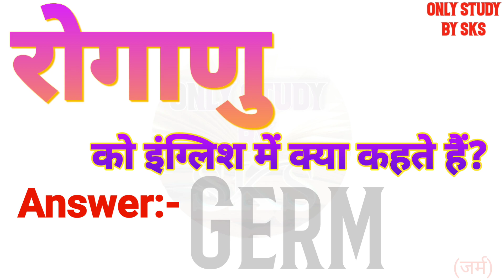रोगाणु को इंग्लिश में क्या कहते हैं | Roganu ko english mein kya kahate hain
रोगाणु को इंग्लिश में क्या कहते हैं
रोगाणु को इंग्लिश में क्या बोलते हैं
रोगाणु को अंग्रेजी में क्या कहते हैं
रोगाणु को अंग्रेजी में क्या बोलते हैं
Roganu ka matlab kya hota hai
Roganu ko angreji mein kya kahate hain
Roganu ko angreji mein kya bolate hain
Roganu ko angrezi mein kya kahate hain
Roganu ko english mein kya kahate hain
Roganu ko english mein kya bolate hain
Roganu ko english mein kya kaha jata hai
Roganu ko english me kya kehte hai
Roganu ko english me kya kahte hai
Roganu ko english me kya bolte hai
Roganu ko english mein kya kahenge
Roganu ko english mein kya bolenge
Roganu ka english kya hota hai
Roganu ka english kya hoga